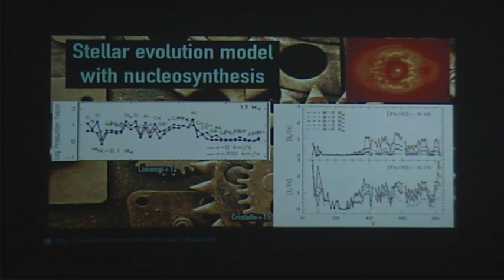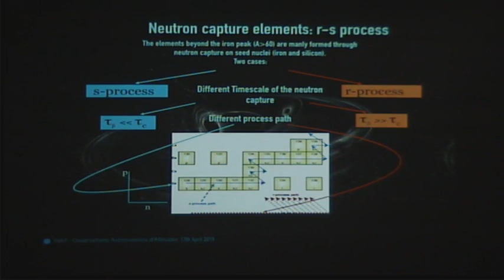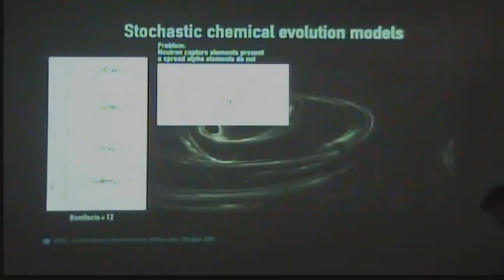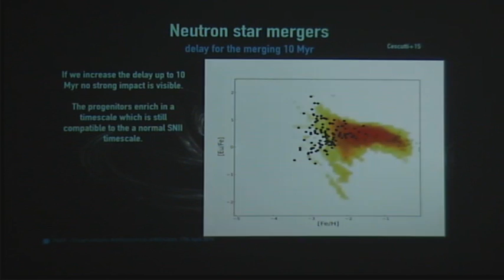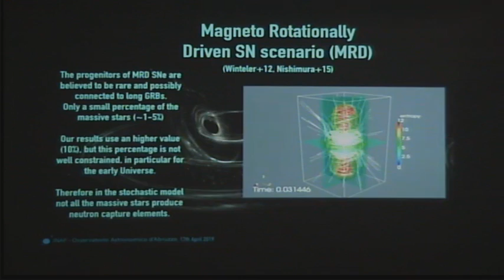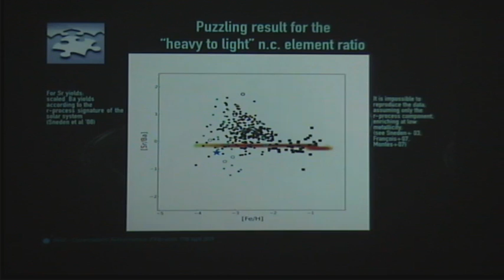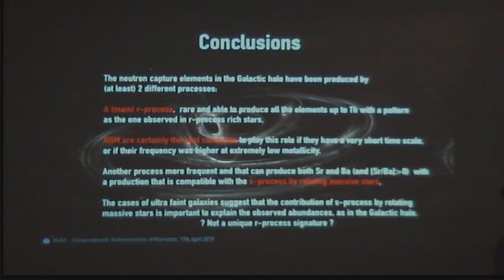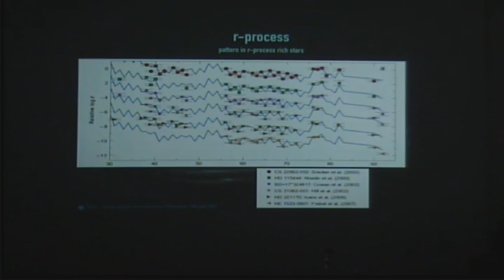Neutron capture elements in the Early Universe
Dott. Gabriele Cescutti (INAF - Osservatorio Astronomico di Trieste)
In the last years, the search for the oldest stars has started to investigate the central region of our Galaxy and its outskirts with ultra-faint galaxies.
Both Galactic bulge and ultra-faint galaxies host extremely old stars, with ages compatible with the ages of the oldest halo stars. The data coming from these recent observations present new signatures in neutron capture elements. Our study, based on stochastic chemical evolution models, shows how this new fundamental information can improve the constraints on the nature of the first sources of neutron capture elements: the r-process events and the first massive stars.
Our findings support a scenario where at least a fraction of r-process events has to explode in a very short timescale and where the first stellar  generations have been fast rotators. We also predict the existence of Eu-free stars due to the rarity of the r-process events.